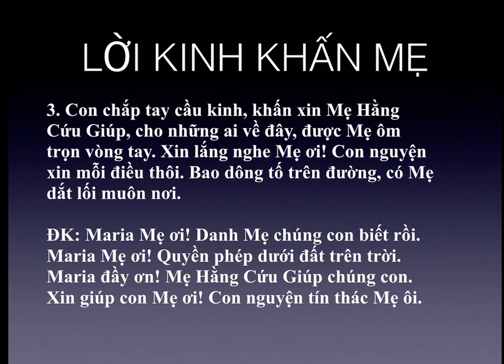26 June 2021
Tư hát, tự đàn cho vui